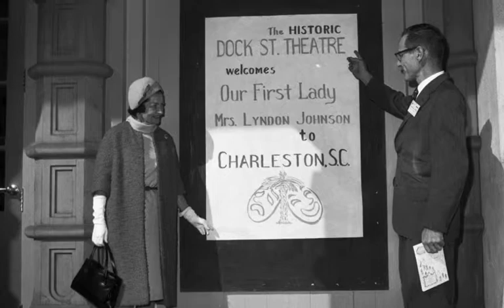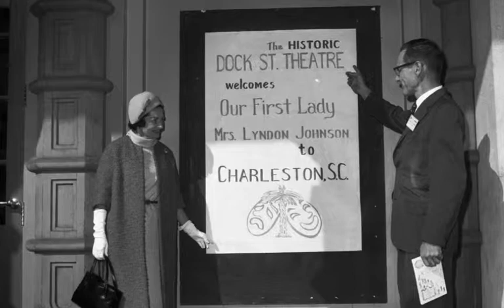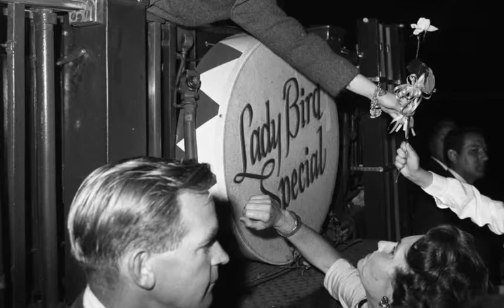Lady Bird's Whistle Stop: Biloxi, MS: 10/7/64, 5:17 PM.